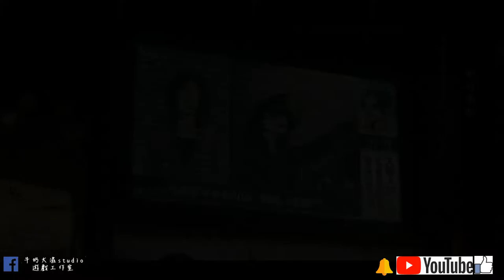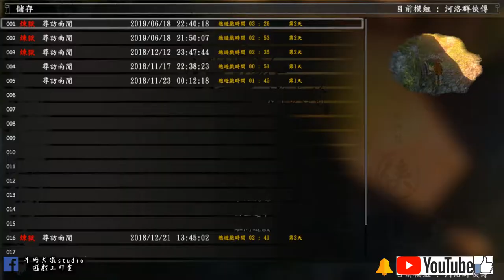河洛群俠傳 #4 小青我來救妳啦 !! 牛奶大濕台